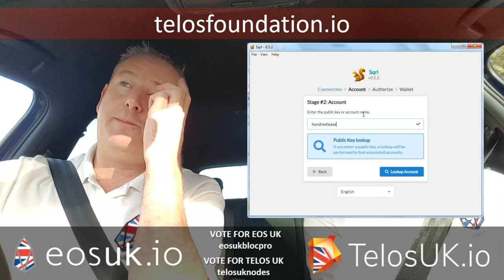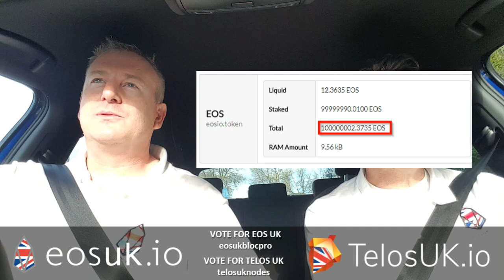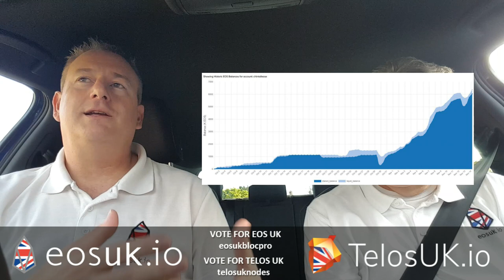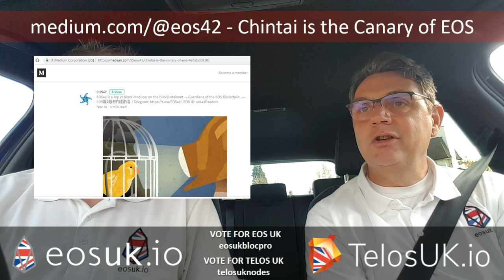Sweat Your EOS Tokens with Chintai Token Leasing, but what about REX? : Carshare #39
In this episode Roger's mission, should he chose to accept it, is to explain to Jim the difference between renting out EOS tokens on Chintai and REX stake rewards.  Well, first Roger has to explain what Chintai is, then recap on REX and why this might be available on Telos before its available on EOS.

The ability to rent out your tokens has always been seen as one of the big selling points of EOS. During the year-long ICO many video posts were predicting big things for EOS because of this additional function. The beauty being, of course, is that you can gain an income from your EOS investment without having to liquidate your capital holding.

Things get a bit complicated and in this wide-ranging discussion, your EOS UK BP candidates try and make token leasing as clear as possible for the casual user. However, this is early days and it's another exciting but steep learning curve for us to continue to explore!

If you have found this video useful and would like to show support for our efforts please consider liking, sharing & voting for us as one of your 30 approved Block Producers on the EOS and Telos Blockchains.

When we get enough votes we can be paid for running our nodes on these blockchains and for providing community support and education. By publishing helpful information like this post and being an active and accessible member of the UK Blockchain community we offer token holders in the UK and beyond, easy access to the essential new world of blockchains. So please help us to carry on this work, by voting for us, as below

On the EOS blockchain please vote for us using our EOS block producer handle: eosukblocpro

On the Telos blockchain please vote for us using our Telos block producer handle: telosuknodes

We also recommend to start learning how Scatter works and how to use it to manage your private keys. Using Scatter you can also vote through one of the many block explorer websites.